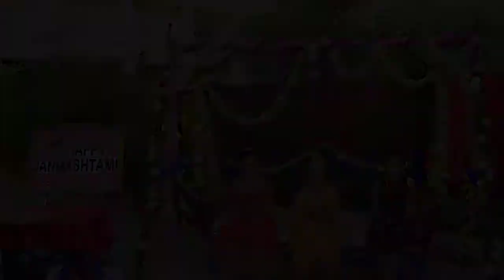Janmashtami - 2021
Dear Parents & Teachers , greetings on the auspicious occasion of Janmashtami - 2021. Celebrating the life and eternal teachings of Lord Krishna - discipline, knowledge and selfless action. May the festival inspire us towards the goal of banishing ignorance and poverty through education and herald peace and prosperity for all. Our Preschoolers studying in Kindergarten were dressed for the occasion, created a festive mood! - Dr. Ekta Dhawan, Principal.